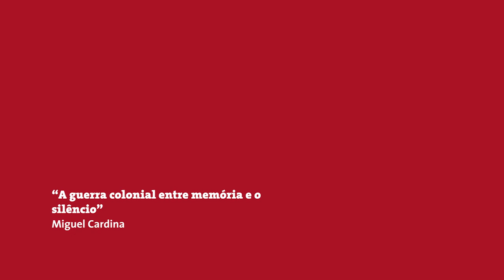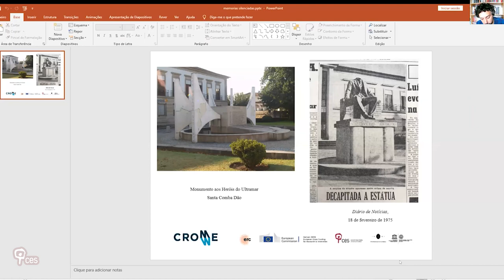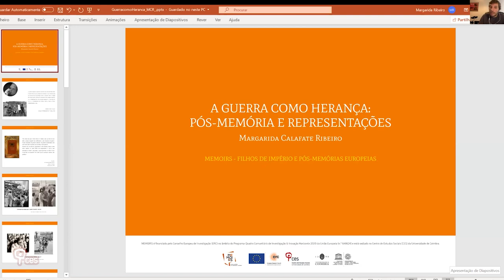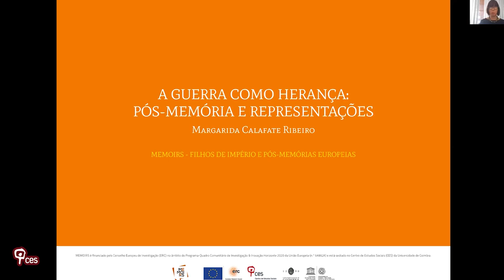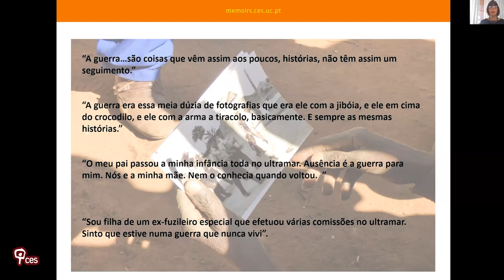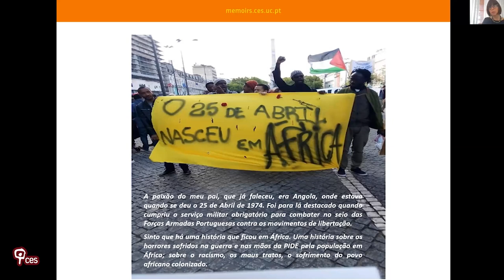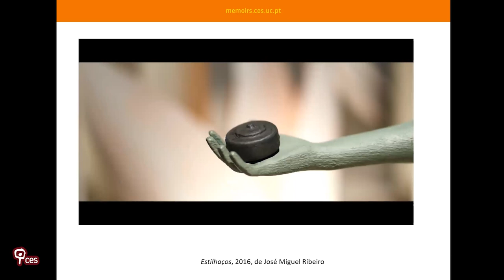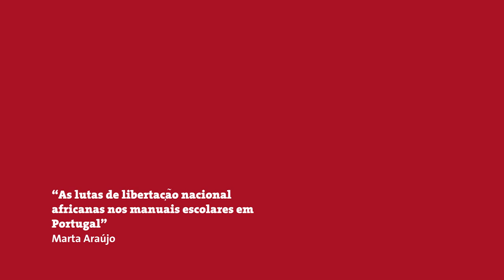Colóquio "Guerra Colonial: as Memórias Silenciadas" (Mesa 1)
Este colóquio pretende debater e examinar as memórias silenciadas da guerra colonial. Com efeito, a guerra continua a ser uma memória difícil em Portugal. Ela decorreu no quadro de uma ditadura que fez um forte investimento na legitimação ideológica da sua presença colonial, ao mesmo tempo que censurava a opinião, prendia opositores e invisibilizava processos de questionamento da guerra. Não se consegue entender a longevidade da guerra sem se ter isso presente, tal como compreender a mudança introduzida na sequência do 25 de abril, marca fundacional do regime democrático, implica confrontar o lugar que a guerra teve no seu desencadear, mas também de que forma, no Portugal democrático, ela foi sendo marcada por memórias seletivas, silêncios persistentes e controvérsias históricas.